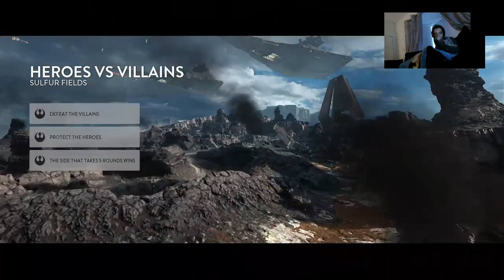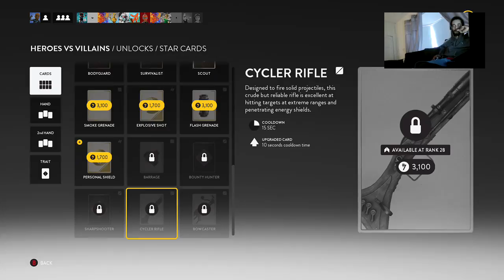Stay Awake, You Will (2) - Star Wars Battlefront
Part 2 of the streaming fun with Star Wars -- Watch live